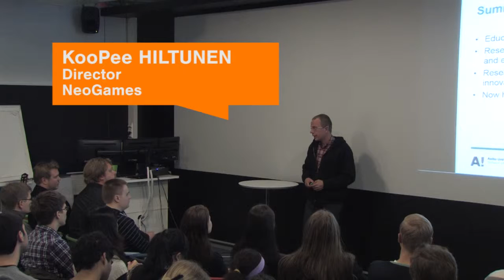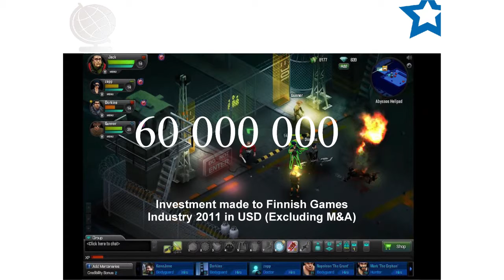KooPee Hiltunen (NeoGames): "The Finnish Games Industry"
Note: Audio quality is not the best possible.

Aalto in the Game event was held at the Design Factory 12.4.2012. It brought together Finnish games industry companies and students.